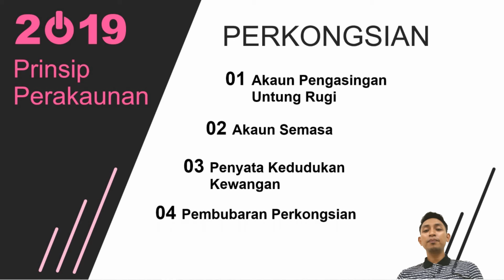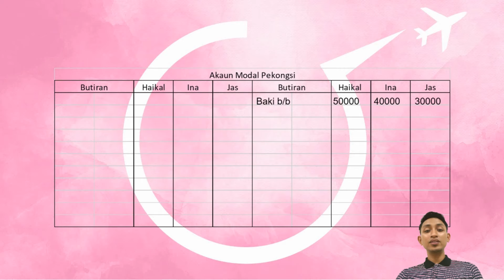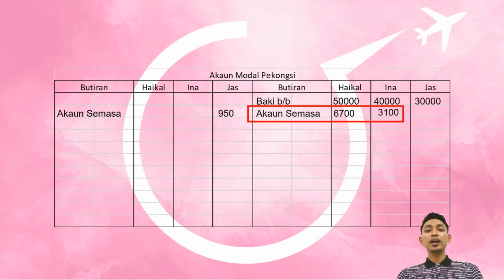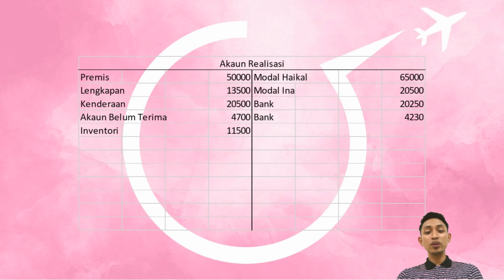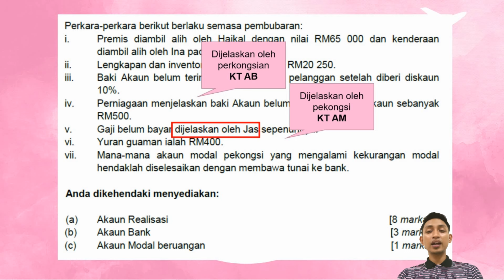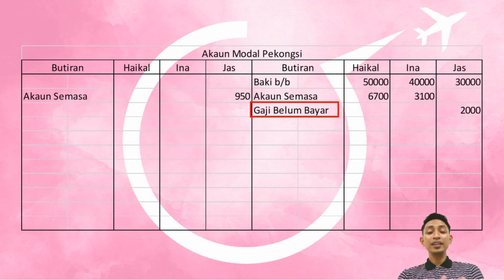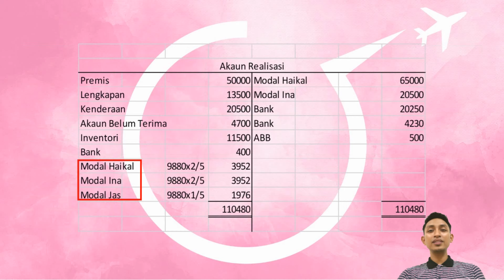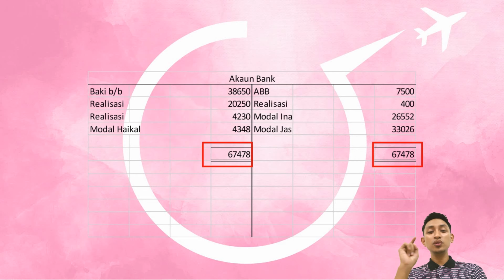Akaun Tingkatan 5 : Pembubaran Perkongsian (Part 2)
Untuk sebarang pertanyaan dan home tuition area Kuantan, boleh join group telegram

Atau

Follow instagram @cikgupaliakaun
Follow twitter @cikgupaliakaun